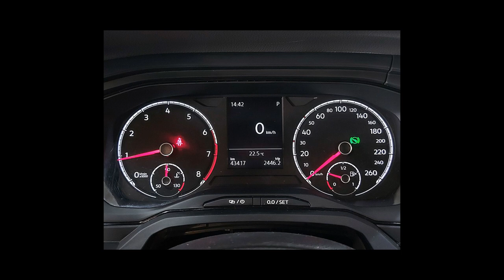VOLKSWAGEN VIRTUS - 2019 - Santo André/SP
Dados do Veículo
Veículo: VOLKSWAGEN / VIRTUS 1.6 MSI TOTAL
Ano: 2018/2019
Combustível: FLEX
Portas: 4 PORTAS
Câmbio: Automático
Cor: BRANCA
KM: 43.417

✅ Alarme
✅ Ar Condicionado
✅ Ar Quente
✅ Desembaçador Traseiro
✅ Direção Hidráulica
✅ Freio ABS
✅ GPS
✅ Retrovisores Elétricos
✅ Travas Elétricas
✅ Vidros Elétricos
✅ Air Bag Lateral
✅ Trio Elétrico
✅ Entrada USB